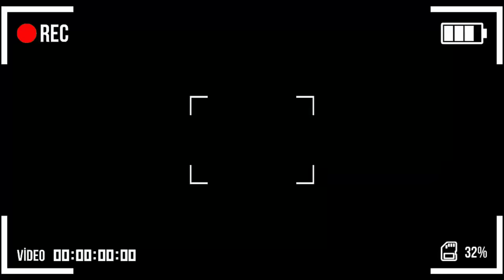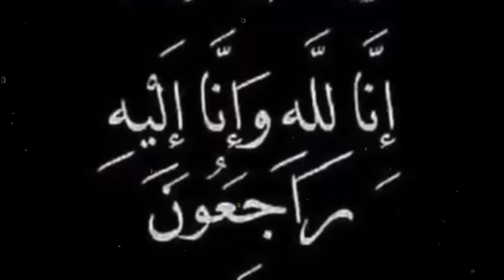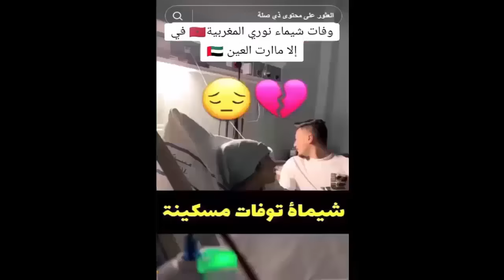شاهد بالفيديو اول ظهور لزوج التيكتوكر شيماء المغربية نوري الدين بعد وفاتها يبكي المغاربه بهذا الكلام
نوري يعلن عن وفاة زوجته شيماء ..إنا لله وإنا إليه راجعون صااادم وفاة اليوتيوبرز شيماء زوجة نوري هأشنو وقع ليها مسكينة داخل المستشفى إنا لله وإنا إليه راجعون جنازة المؤثرة شيماء زوجة نوري مصابرش عليها مسكين شوفوه😭 وفاة التيكتوكر شيماء المغربية قصة حب قتلها السرطان اخر فيديو لها هاذا ماكانت تتمناه و_ف_اة شيماء زوجة نور الدين تيكتوكور ي_صدم الجميع 😭 وفاة التيكتوكر شيماء زوجة نوري بعد اصابتها بمرض السرطان بعد حفل زفافها عاااجل... جنازة اليوتيوبرز شيماء زوجة نوري أبكت الجميع 😭😭 شوفو راجلها مصبراش🥹 مباشرة جنازة المرحومة شيماء زوجة نوري قبل لحظات 🥺 راجلها مصابرش عليها 😥 شوفوه مسكين الله يصبرو 😔 جد مؤثر😭اخر لحظات اليوتوبرز شيماء مشات عروسة راجلها وعكوزتها غيحماقو عليها😭